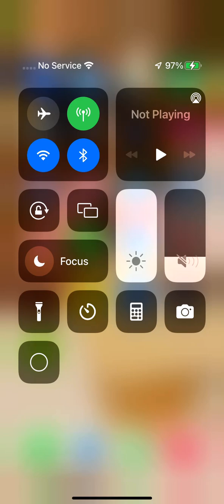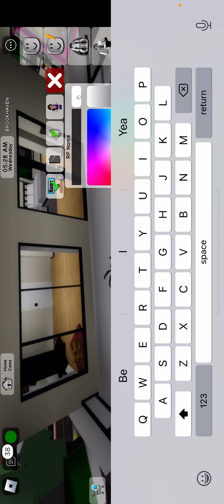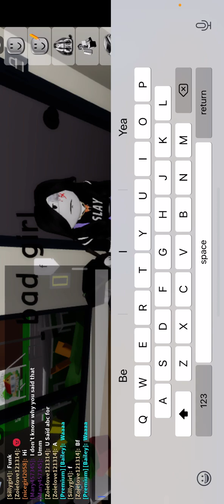Me haveing fun in Brookhaven